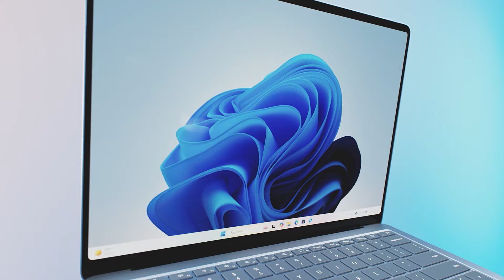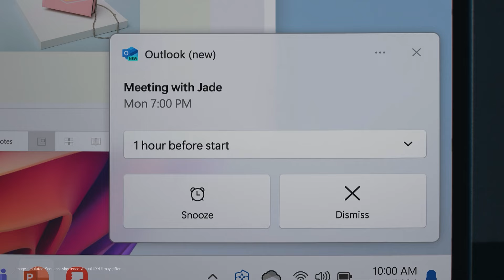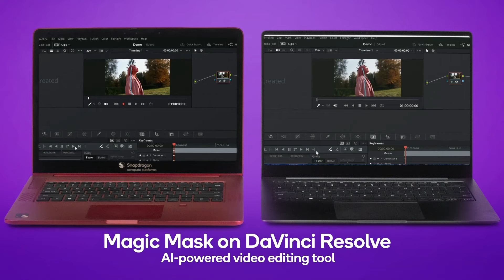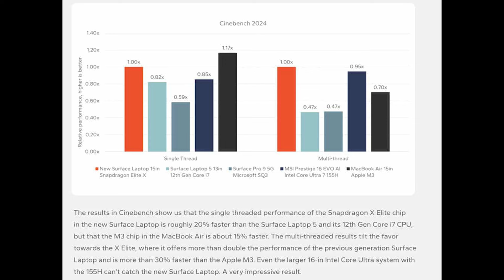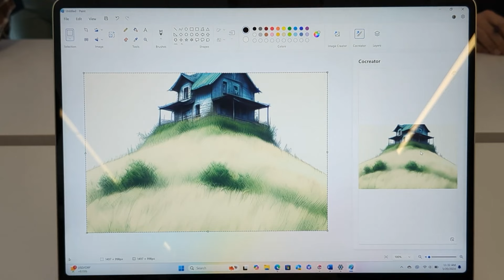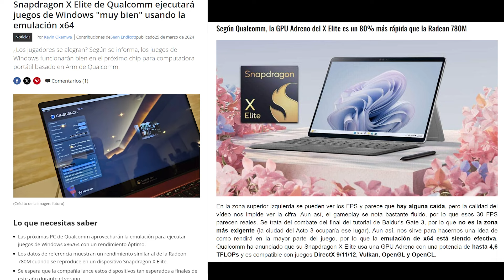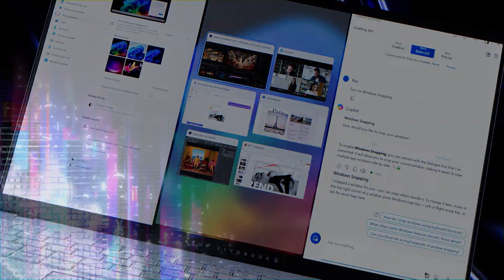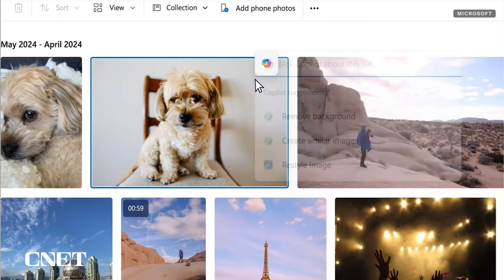22 HORAS DE BATERÍA!! LAPTOPS CON SNAPDRAGON Y COPILOT + PC!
Todo sobre las nuevas laptops con Snapdragon y Copilot + PC!
👉BUENAS LAPTOPS
👉Amazon España
👉AMAZON USA:
✔Zenbook 14X OLED Core i5
✔Zenbook 14X OLED Core i7
✔Acer Swift GO 14 OLED
✔Acer Swift Go 14 táctil
✔Lenovo Yoga 7i
✔MSI Prestige 16 AI Evo
✔MSI Prestige 13 AI Evo
✔LG GRAM 17
😱Más vendidos

👉AMAZON ESPAÑA:
✔Asus VivoBook Pro 15
✔MSI Prestige 16
✔MSI Prestige 13
✔Asus Zenbook 14 OLED
✔Lenovo Yoga 7
✔Acer Swift X
✔Acer Swift 3
✔Lenovo Ideapad 5i Pro
✔HP Envy X360
✔Lenovo ThinkBook 13S
😱Más vendidos